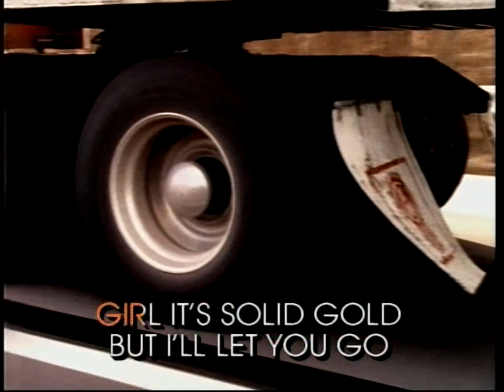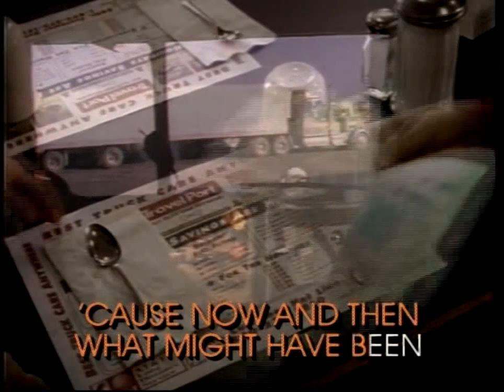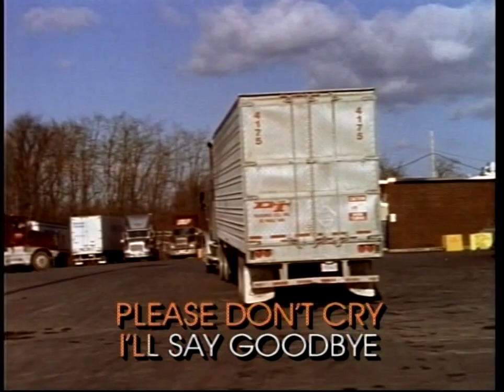Mark Chesnutt- I just wanted you to know (super karaoke)